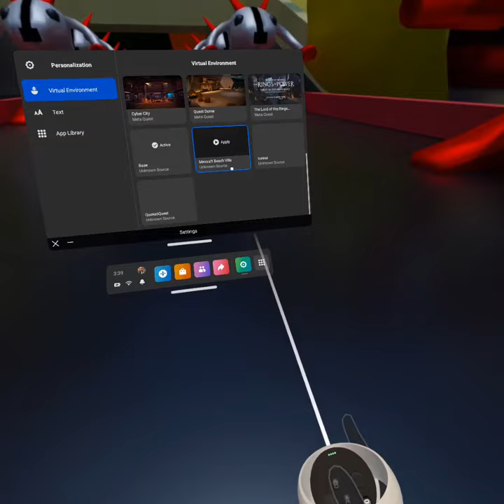Khazad Dum Quest 2 enviroment plus 2 other custom made Enviroments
Khazad Dum from Rings of Power is a good show even though it's mostly dialogue.  Some are people are knit picking at it a little too much.  Come on man we rarely get Tolkien Live action shows as it is.  It kinda breaks the timeline but honestly I feel it's pretty well done in General so far.  My only beef is that ther'res not alot of action.  To celebrate the show this  Quest 2 enviroment  was made to celebrate the show.  I also added the 2 other Enviroments I was working on.  I made those 2 in Blender 3d but exported them into Panoramic 360 photos because I'm having problems exporting into 3d.  Probably because they are too big not really sure.

The Khazad Dum enviroment is available on update 46 for Quest 2 which came out late last week.

The 2 enviroments I made are low poly because my computer can't hadle plus I'm still learning 3d.